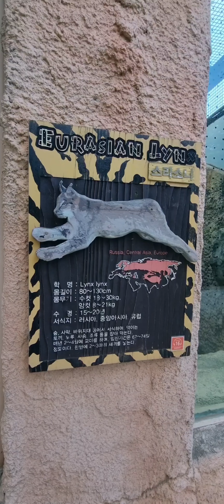어린이대공원 스라소니(22.10.07)~링링과 링가 매력떵이들